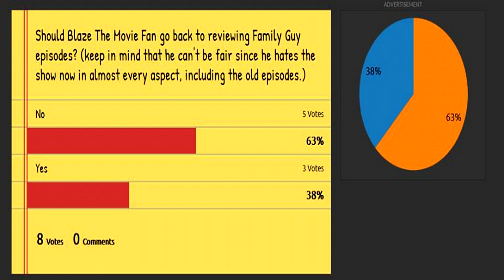I miss talking about Family Guy